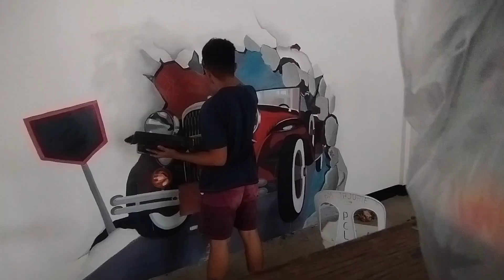3d mural painting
💯 DOWNTOWN DINER💯
SOON TO OPEN
@Pob.diplahan ,Zamboanga Sibugay along national highway.
Thank you maam Audra Harayo, sir Ryan Mancao Villaruel and villaruel family for the trust

Retro vibe 3D mural painting
reference: Pinterest